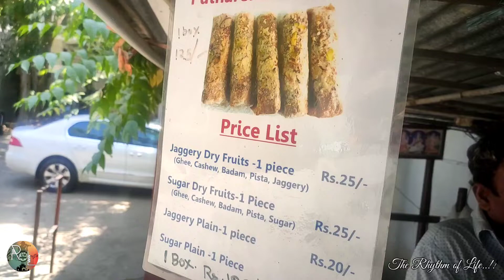Putharekulu famous in andra pradesh || atreyapuram putharekulu || jaggery pootharekulu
Pootharekulu or poothareku is a popular Indian sweet from the Andhra Pradesh. The sweet is wrapped in a wafer-thin rice starch layer resembling paper and is stuffed with sugar, dry fruits and nuts.
Pootharekulu can be stuffed with different fillings, including fine powdered sugar, jaggery, dry fruits, and chocolate powder.
In this video we are tasting the jaggery one, which is brought from t-nagar

putharekulu sweet recipe
pootharekulu
atreyapuram pootharekulu
putharekulu
putharekulu
sweet recipe
sweet dish
bellam pootharekulu
Best putharekulu in atreyapuram
Andra sweet pootharekulu
Atreyapuram pootharekulu price
Andra Pradesh famous sweet
Putharekulu making process
Andra Pradesh famous food
Traditional food of andra pradesh
How to make pootharekulu at home

Andra sweet Putharekulu || atreyapuram putharekulu || jaggery pootharekulu